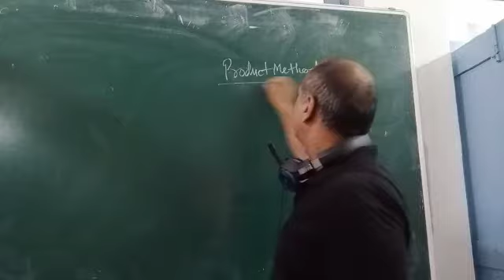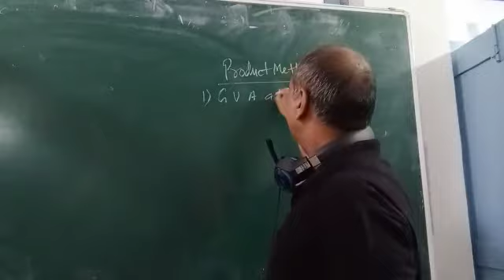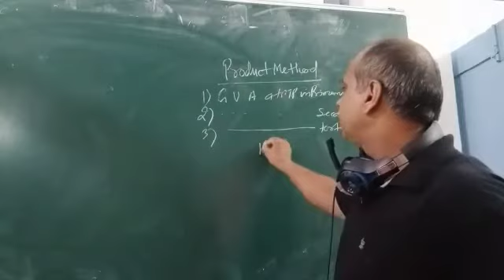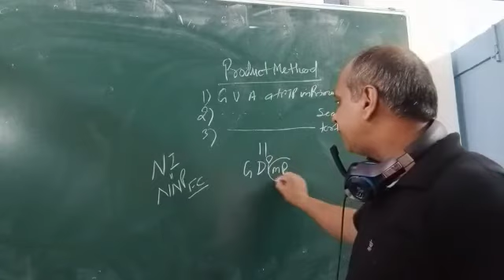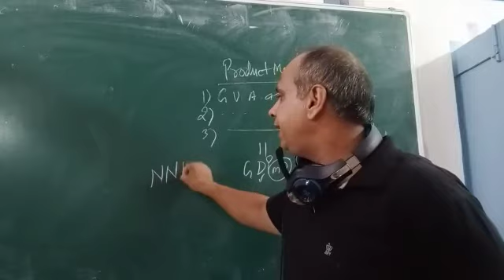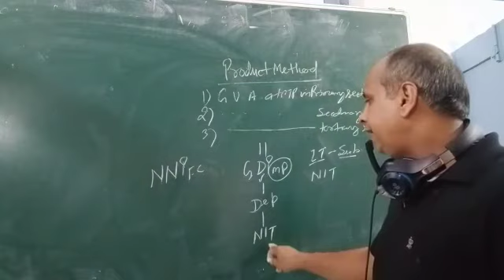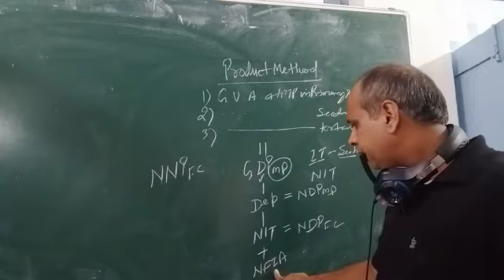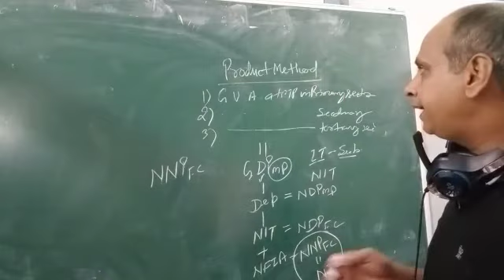Class 12 Calculating of National Income by Product Method Part 1